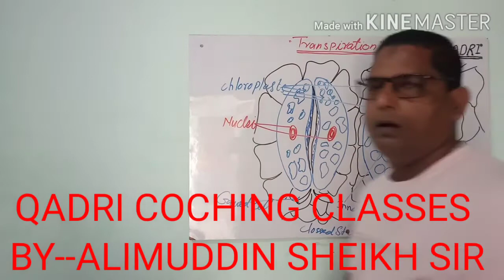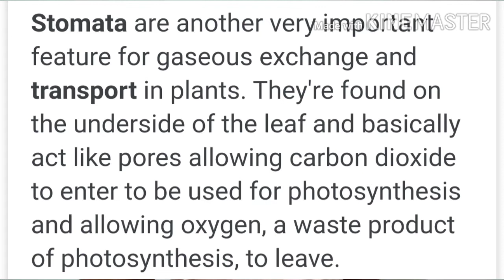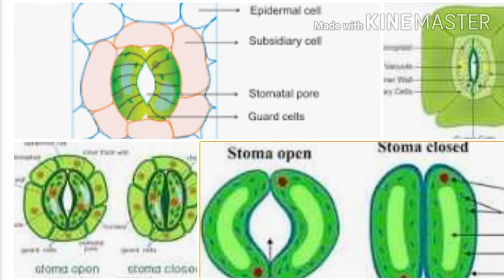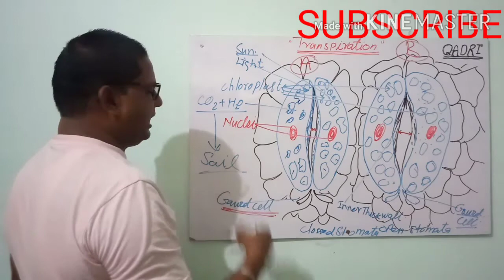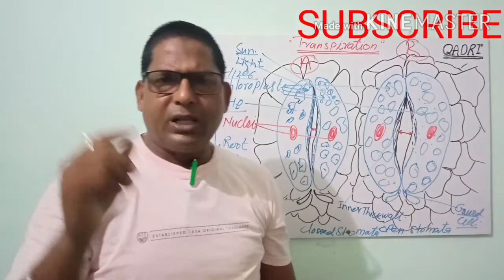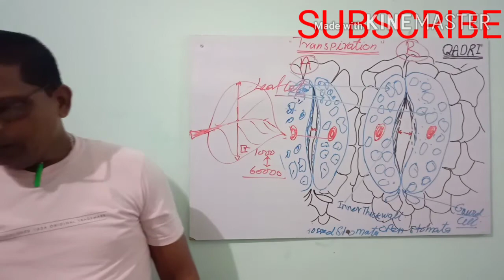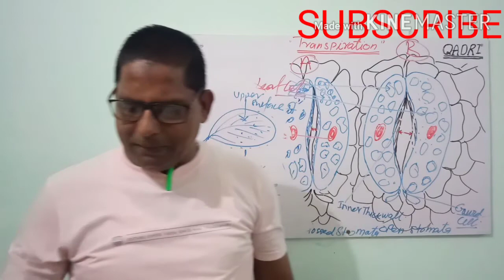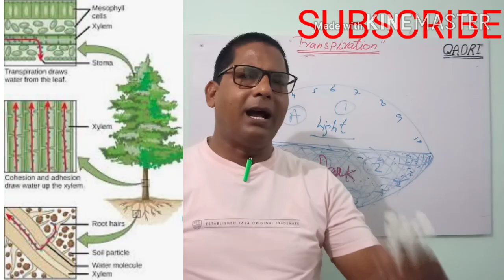TOPIC-- TRANSPIRATION IN PLANTS BY--ALIMUDDIN SHEIKH SIR BOOK-NCERT-&- DR. ASHOK KUMAR BENDRE'S FOR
FULL EXPLANATION OF TRANSPIRATION IN PLANTS BY--ALIMUDDIN SHEIKH SIR BOOK-NCERT-SINGHAL-&- DR. ASHOK KUMAR BENDRE'S FOR CLASS IX XI XII-AND--NEET--AIIMS BIOLOGY STUDENTS.